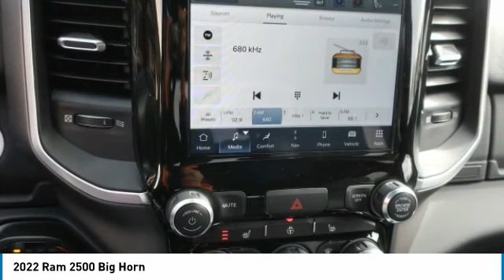2022 Ram 2500 Lawrenceville GA L239285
2022 Ram 2500 Big Horn

Must print ad and present ad at time of sale to receive quoted price.brbrFactory MSRP: $74,539 2022 Ram 2500 Big Horn 4WD 8-Speed Automatic 6.4L V8 Billet Silver Metallic Clearcoat